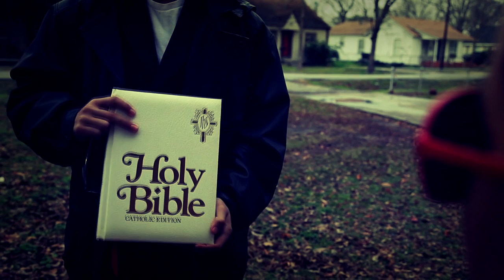Canon EOS 5DMk2 | Short Film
Canon DSLR , video directed and edited by Victor Trevino a.k.a Tonka, re-edited by by Zoinka
Cast: My friends Lupe and Mike